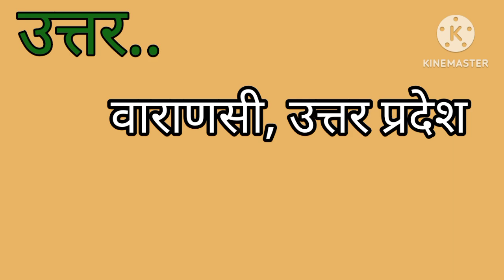मणिकर्णिका घाट कहां पर है ?